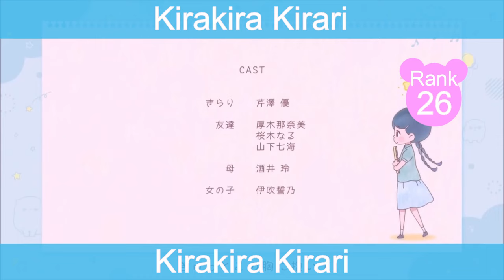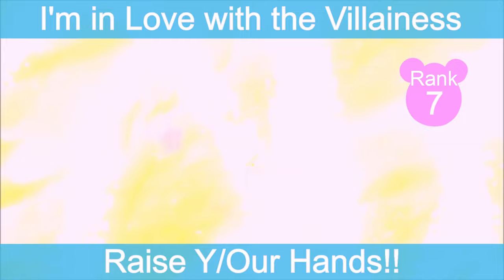Ranking all Yu Serizawa's anisongs (芹澤優)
Seriko is no.1